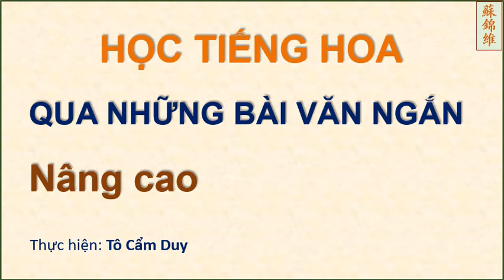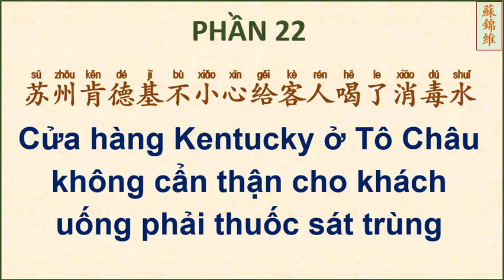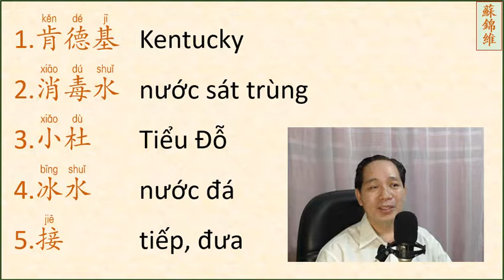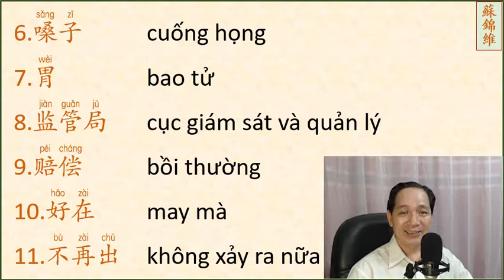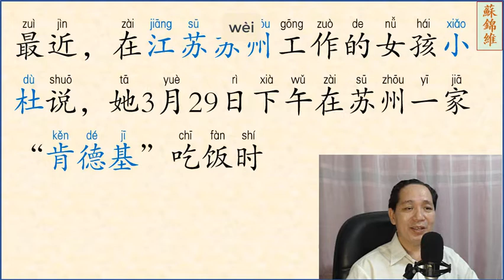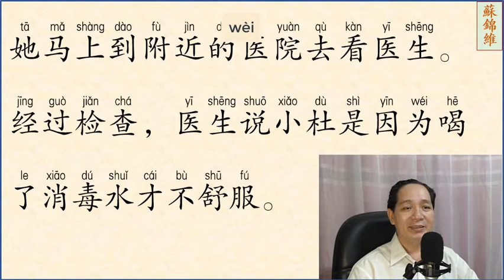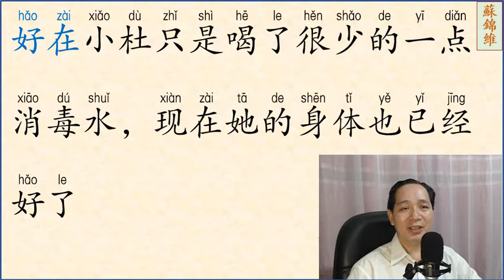ĐỌC BÀI VĂN NGẮN PHẦN 22 (NÂNG CAO)